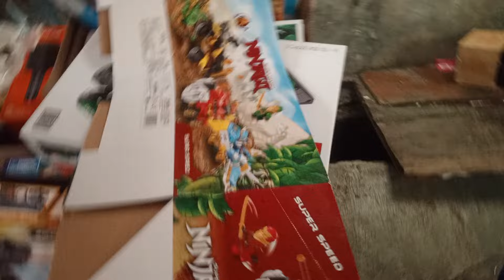NGERI‼️ PEDAGANG DAN PENGUNJUNG PADA BUBAR‼️SABTU PAGI PENGUNJUNG LARI SEMUA|PASAR LOAK JATINEGARA